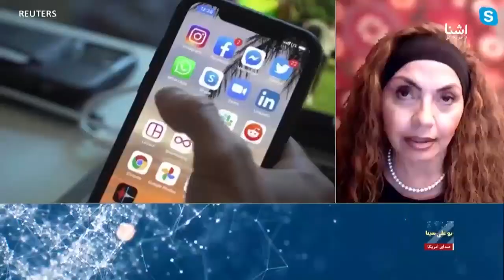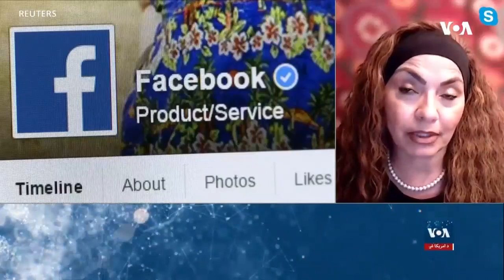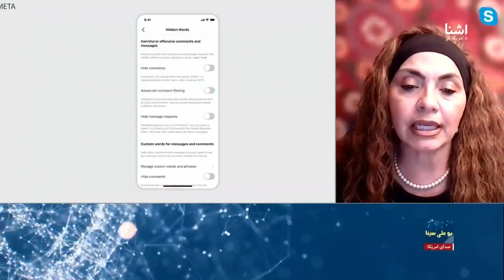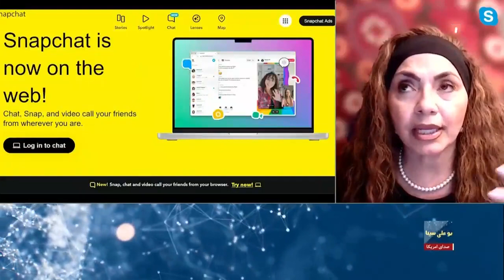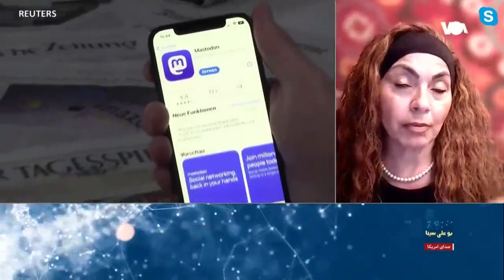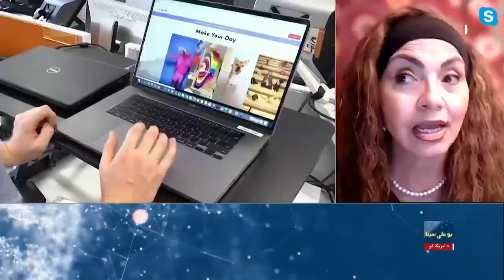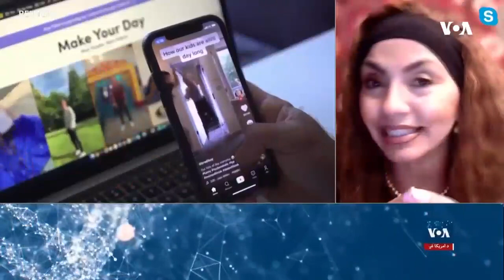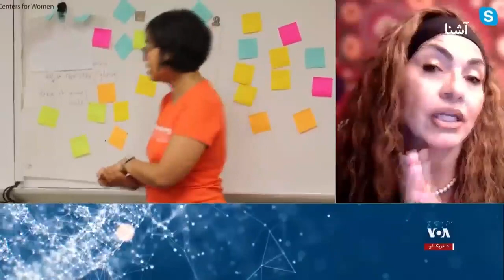تاثیر بازی‌های کمپیوتری و تماس بیش از حد با شبکه‌های اجتماعی بر روان انسان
ناهید نصرت عزیز، متخصص روانشناسی کلینیکی می‌گوید که تماس بیش از حد با رسانه‌های اجتماعی و نیز سرگرمی مفرط با بازی‌های کمپیوتری می‌تواند سبب تغییرات مزاجی و خلقی مانند لجاجت، حسادت و حتا افسردگی در نزد جوانان و نوجوانان شود.